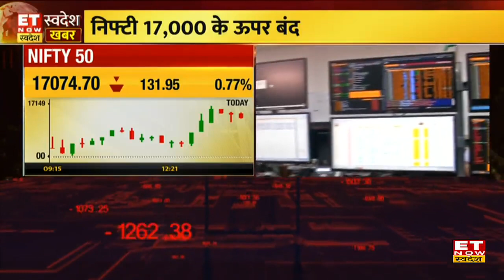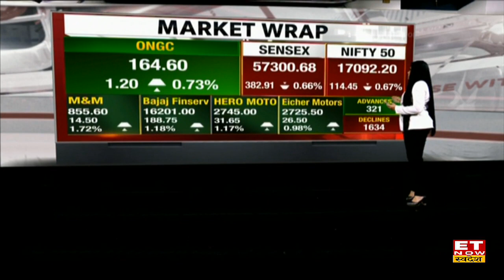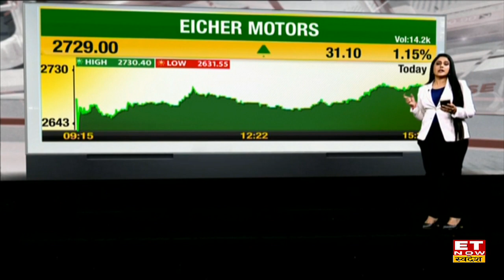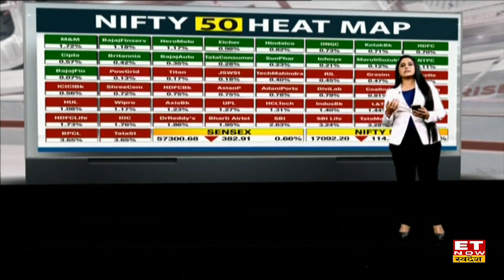Market Wrap: रूस यूक्रेन के संकट से सहमा बाजार, निचले स्तरों से कैसी है रिकवरी?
रूस - यूक्रेन के संकट से बाजार के निचले स्तरों से शुरुआती कारोबार में भारी गिरावट दिखाई दे रही है. बाजार में निफ्टी (Nifty) 17,000 के ऊपर बंद और सेंसेक्स (Sensex) 57300 के पास बंद हुआ. ONGC में हमने काफी अच्छी तेजी देखी.